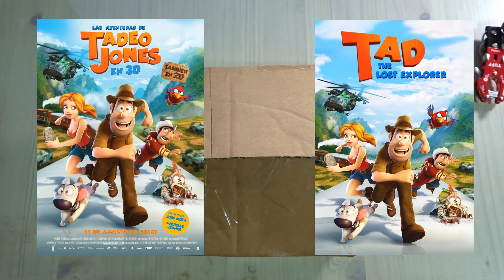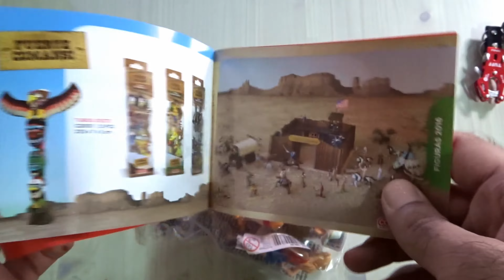Figuras Tadeo Jones | Tad, the Lost Explorer 5 Figures Set Unboxing & Review